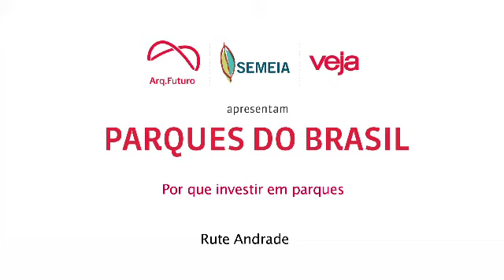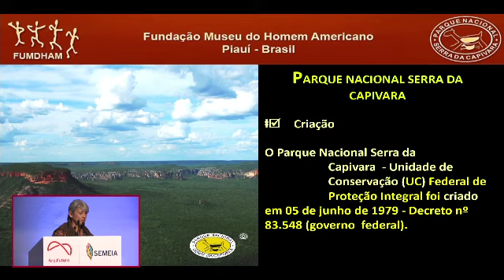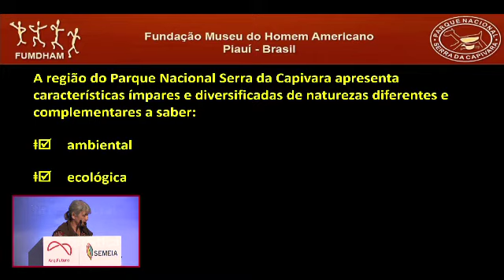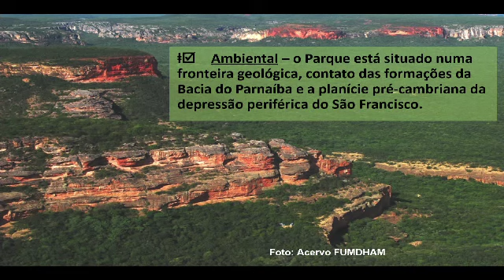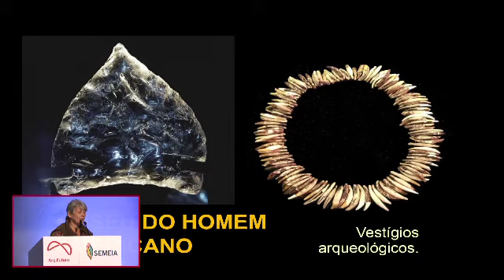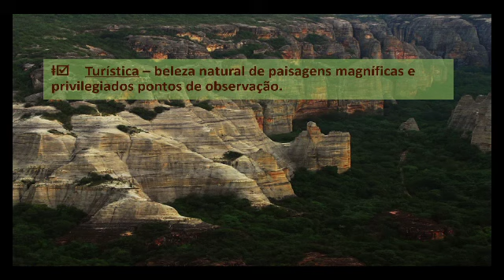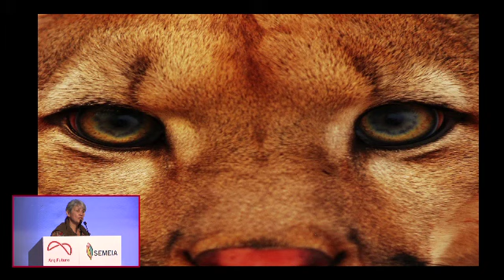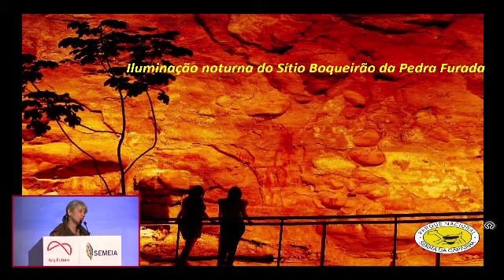Rute Andrade explica os motivos para investir em parques no Arq.Futuro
Plataforma de discussão em arquitetura e urbanismo, Arq.Futuro debate gestão das águas e desenvolvimento urbano na capital paulista.